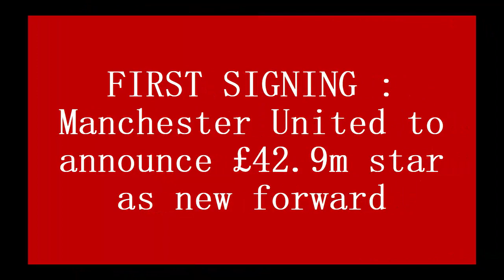FIRST SIGNING : Manchester United to announce £42.9m star as new forward